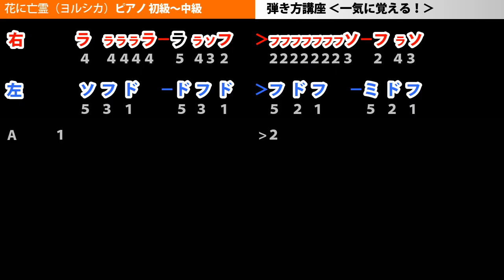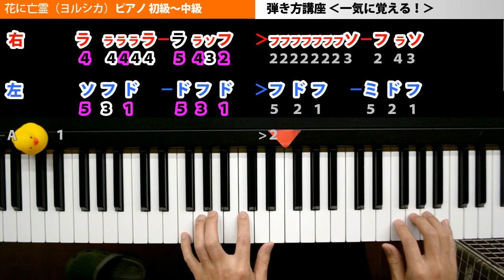【一気に覚える！】花に亡霊（ヨルシカ）ピアノ 初級～中級 簡単 楽譜 映画『泣きたい私は猫をかぶる』主題歌｜K2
【一気に覚える！】花に亡霊（ヨルシカ）ピアノ 初級～中級 簡単 楽譜 映画『泣きたい私は猫をかぶる』主題歌 弾き方講座 🎹

【効果音】
・効果音ラボ
・魔王魂